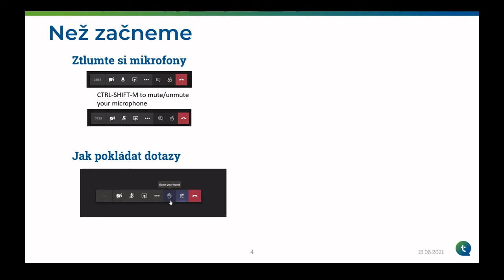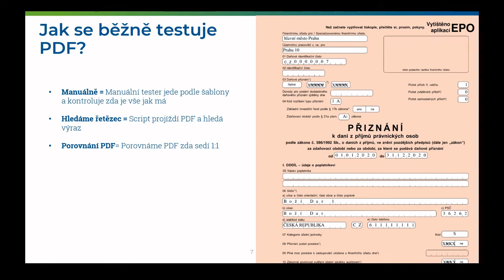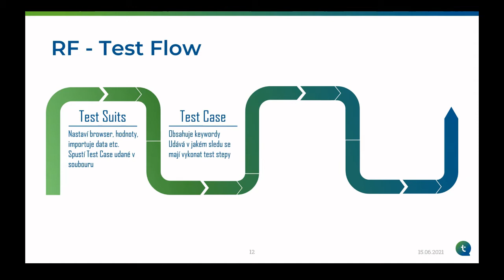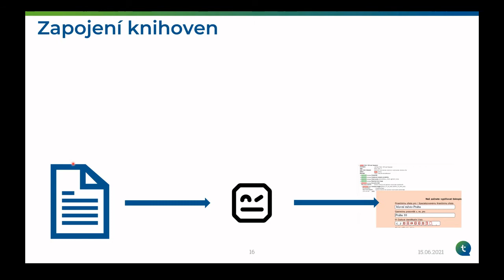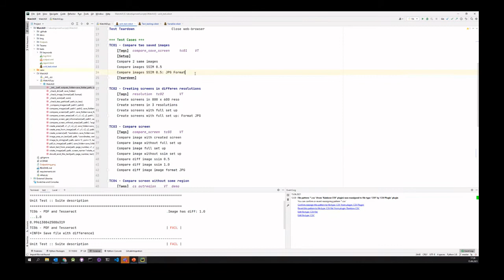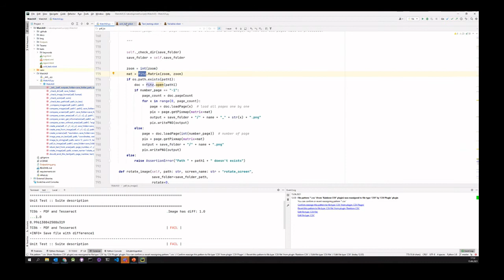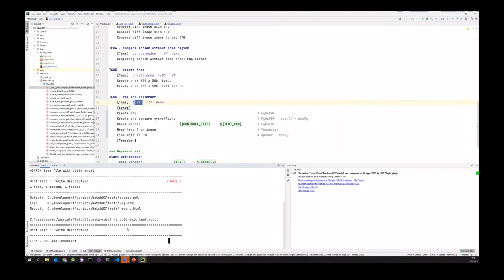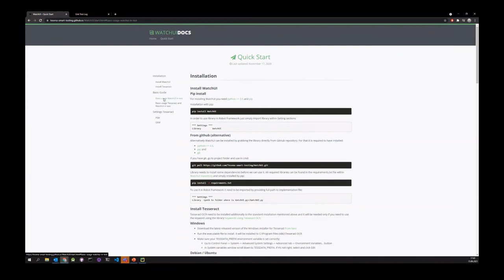Robot Framework + Python + AI/PyMuPDF = Otestované PDF | webinar by Jan Egermaier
V tomto webináři se zaměříme na knihovnu WatchUI. Ukážeme si, jak pomocí této open source knihovny pro Robot Framework otestovat PDF rychle a jednoduše.

Chcete se účastnit příštího webináře naživo? Přihlaste se na